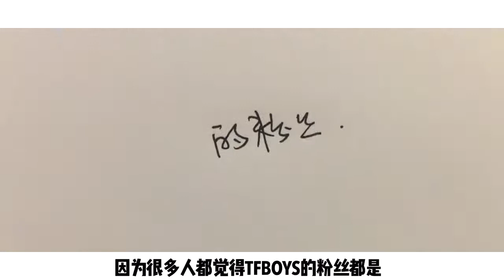【透明人】姜思达对话tfboys土豪粉丝团 超清720P